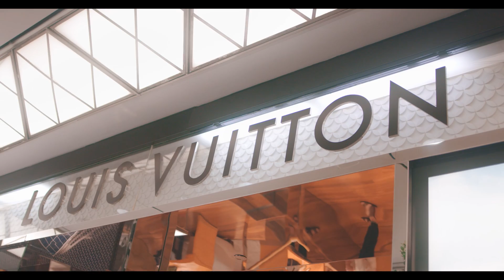Currency (Official Music Video) - DOMO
Directed by Benny Boom
Executive Producer @Domozworld2.0
Executive Producer - Alonzo Williams
DP by Dev Kamera
Edited by Gaudens Zulu
Creative Director/Choreographer - Alonzo Williams @AlonzoWilliamsJr_

Music Production by D Sharp

GLAM:
Makeup by @LosoOnTheRise
Hair by @by__Felicia
Styled by @StyledByTimB
Clothing by @JCreations_

A Special thanks to American Kennels on Lexington Ave, for letting us film and showcase your sweet little puppies!

FOLLOW DOMO @DOMOZWORLD2.0